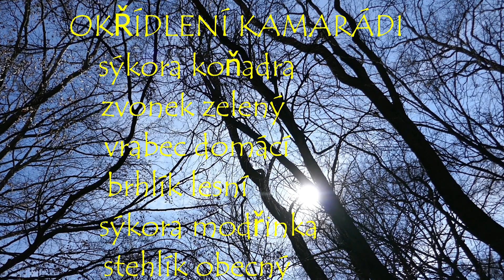Kamarádi s křídly. Winged Buddies .